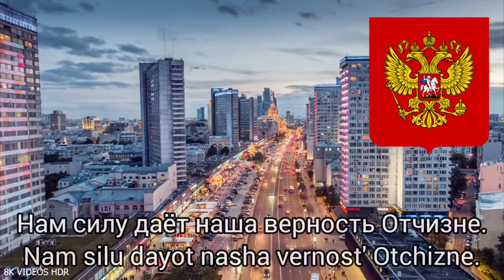The National Anthem of The Russian federation: Госудáрственный гимн Росси́йской Федерáции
I
Russia is our sacred state,
Russia is our beloved country.
A mighty will, great glory –
Your dignity for all time!

Chorus:
Be glorified, our free Fatherland,
The age-old union of fraternal peoples,
Ancestor-given wisdom of the people!
Be glorified, country! We are proud of you!

II
From the southern seas to the polar edge
Our forests and fields are spread out.
You are the only one in the world! You are the only one –
the native land so kept by God!

Chorus

III
A wide scope for dreams and for life
The coming years open to us.
We are given strength by our fidelity to the Fatherland.
So it was, so it is and it will always be so!